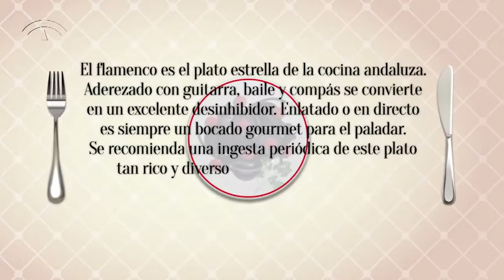Spot2. "Alimentos del espíritu". Campaña de incentivación al consumo cultural.